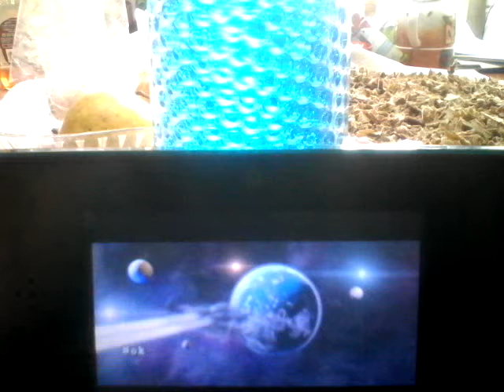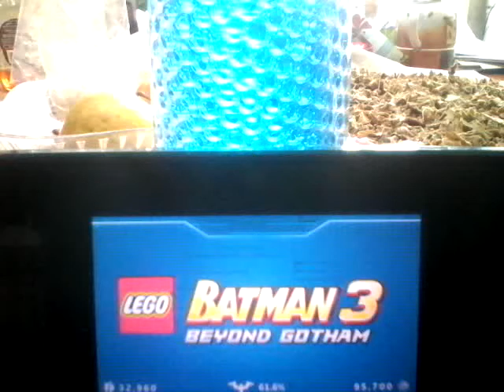Lets lay LEGO Batman 3 part 31